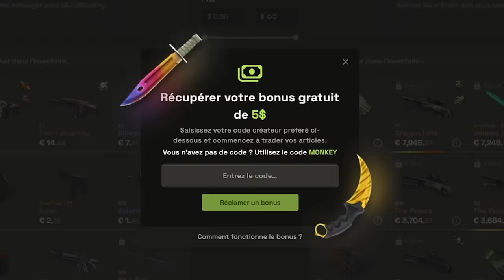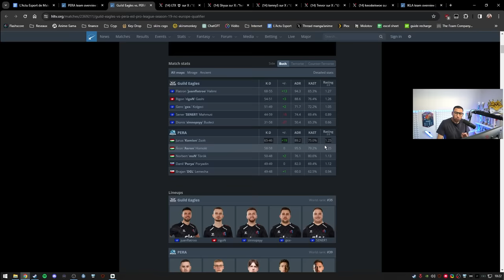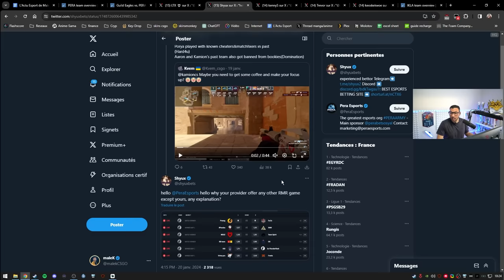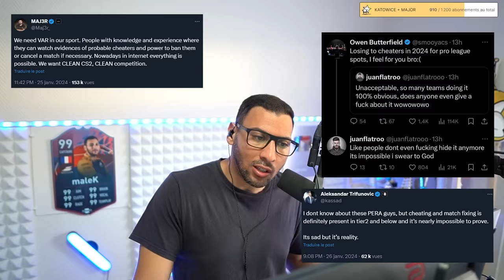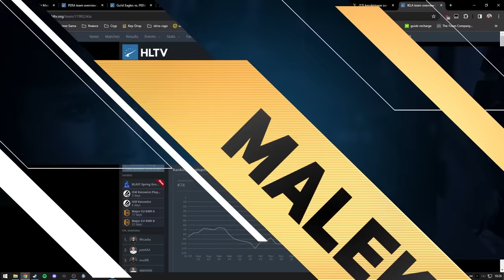Une équipe SUSPECTÉE DE CHEAT, détruit tous les PRO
Ils arrivent de nul part et battent tout le T2-3, beaucoup les suspects de cheat.